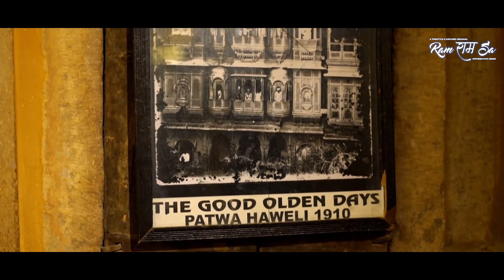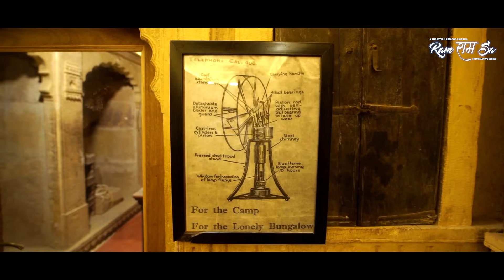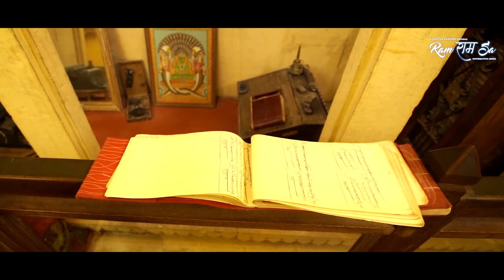राम राम सा | एपिसोड 02 : पटवों की हवेली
थ्रॉटल एन एक्सप्लोर
राम राम सा जानकारीपूर्ण श्रृंखला |

पटवों की हवेली वास्तुकला का एक दिलचस्प नमूना है और जैसलमेर की हवेलियों में सबसे महत्वपूर्ण है। यह ठीक दो चीजों के कारण है, पहला यह कि जैसलमेर में बनी पहली हवेली थी और दूसरी यह कि यह एक हवेली नहीं बल्कि 5 छोटी हवेलियों का समूह है।